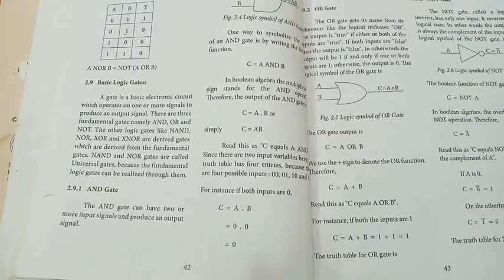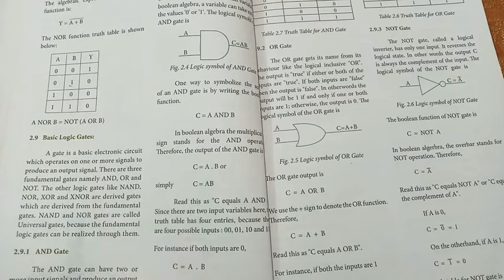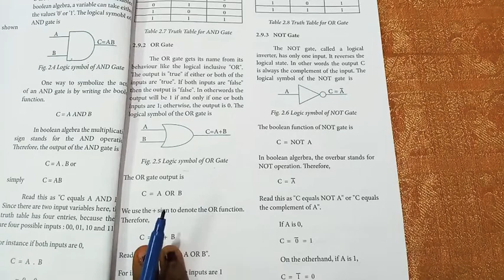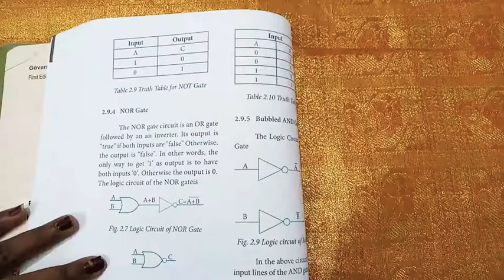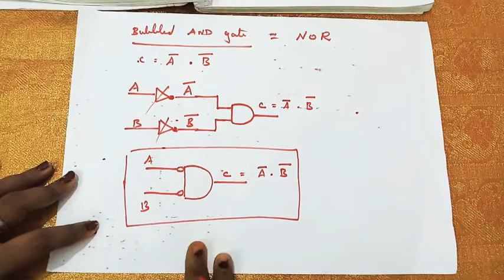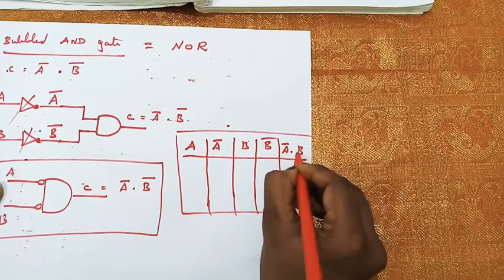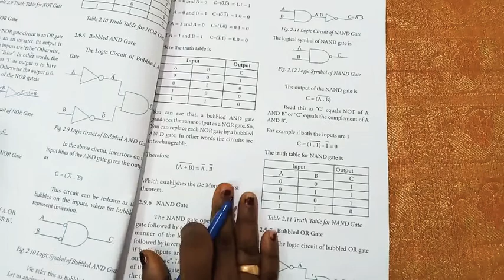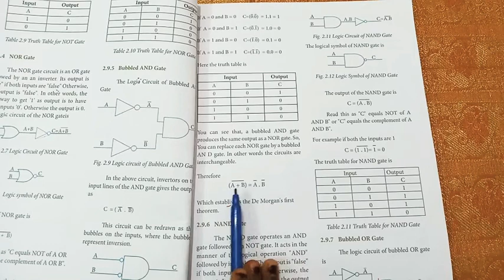Computer_Sc(Chap_2//Part_2//Link2)